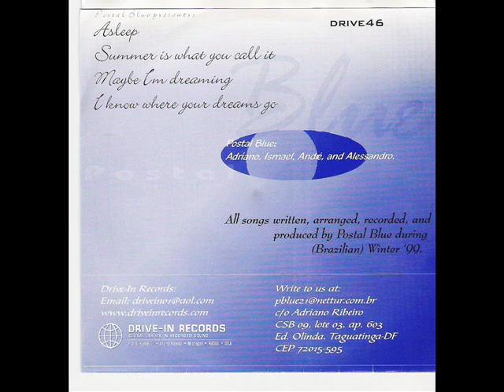POSTAL BLUE - Maybe I'm dreaming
POSTAL BLUE -Maybe I'm dreaming - from ep 2000 DRIVE IN RECORDS -  a sweet, intimistic song for the great brazilian band; in the notes on the cover of EP the title of  this song appears as the 3th track...really this is the 4th track...